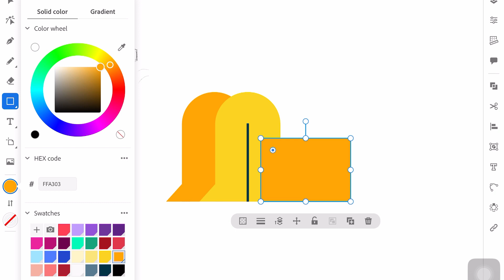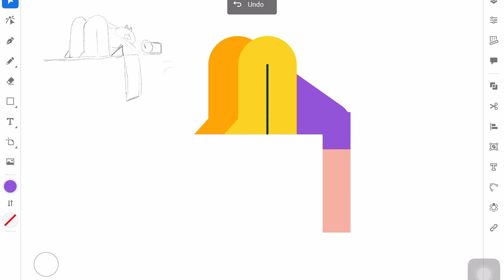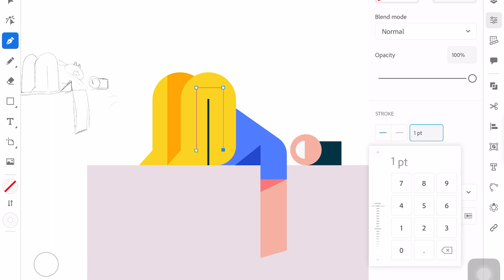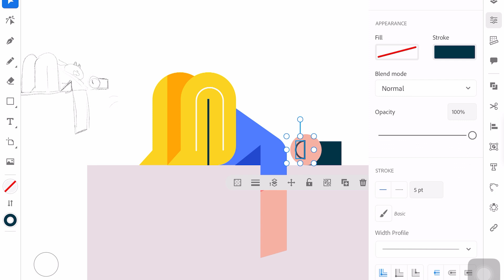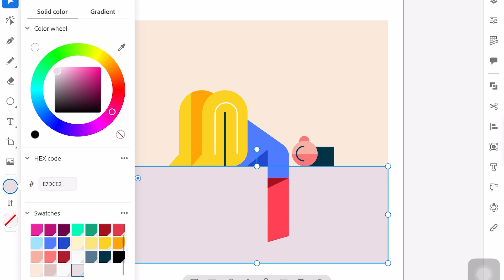How to Draw a Character SUPER EASY in Adobe Illustrator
Download and use my illustrations.

Hey,

If you want to learn how to draw a flat character design super easily, then this speed art tutorial is for you. For the 2d character design, we will use Adobe Illustrator software.

Why flat design? We will build the character just from simple geometric forms and use vectors - ai character design technique for the process.

If you are just a beginner, don't worry. It's the most powerful way to create your first character design in Illustrator. Enjoy the simplicity of flat design.

If you haven't time to draw and still need these illustrations check out

Peace.